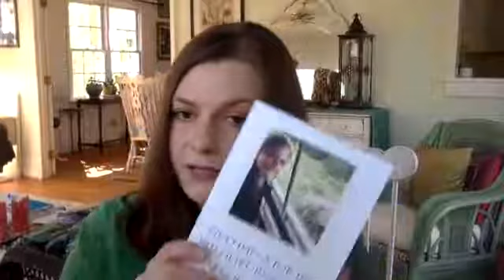I LOVE Animals: Should I Become a Wildlife Biologist?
In this Facebook Live, I answer: Is loving animals enough to go into a wildlife biology career? Yes and no. Let me explain.

Get a free chapter of my book “Getting a Job in Wildlife Biology: What It’s Like and What You Need to Know”

Want to learn about cool animals, conservation, and get tips about careers in wildlife biology, science, and more?

I go live in my Facebook group every other Wednesday at 12 PM EST to answer a wildlife biology question.